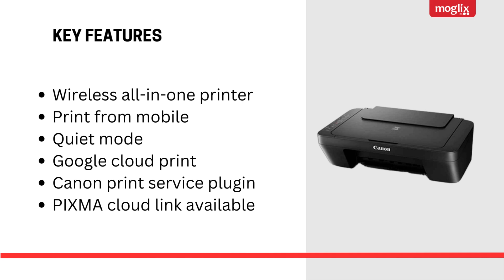Printing Perfection: Exploring the Canon Pixma MG 3070S All-in-One Wi-Fi Colour Inkjet Printer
Experience high-quality printing, scanning, and copying with the Canon Pixma MG3070S All-in-One Wi-Fi Colour Inkjet Printer. Effortlessly connect and print wirelessly from your devices, thanks to its convenient Wi-Fi feature. Canon Pixma MG3070S ऑल-इन-वन वाई-फाई कलर इंकजेट प्रिंटर के साथ उच्च गुणवत्ता वाली प्रिंटिंग, स्कैनिंग और कॉपी करने का अनुभव करें। इसकी सुविधाजनक वाई-फाई सुविधा के कारण, अपने डिवाइस से वायरलेस तरीके से आसानी से कनेक्ट और प्रिंट करें। Streamline your tasks with this versatile and efficient printer that ensures exceptional results every time. Upgrade your printing experience today. CanonPixma InkjetPrinter Wi-FiPrinter ColourPrinting AllinOnePrinter WirelessPrinting PrintTechnolog HomeOfficePrinting.